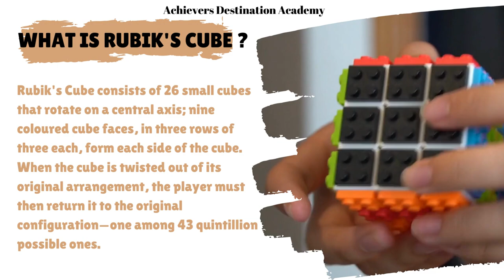ADA Rubik Cube classes in Ondipudur Coimbatore | Rubik Cube classes For beginners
Looking for the best Rubik Cube classes in Ondipudur Coimbatore ?

Look no further than ADA Rubik Cube ! Our experienced and professional Trainer will give you the best results.

This video will tell about About ADA Trainer, Why ADA Rubik Cube, ADA Rubik Cube Advantages, ADA Branch Details, etc.

•Rubik Cube Classes, Advantages of Rubik Cube, ADA Trainer Profile, Why Rubik Cube, ADA Vedic Maths Center Location, etc.